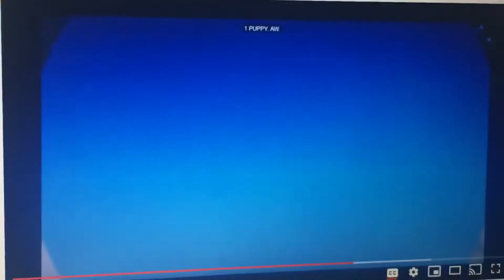Abbys flying fairy school Thomas the tank engine oh spot 12